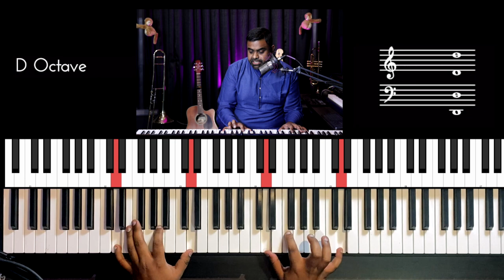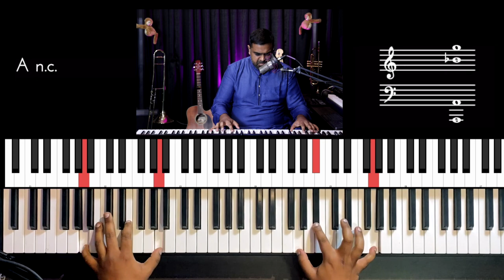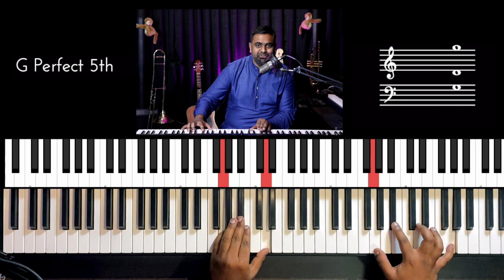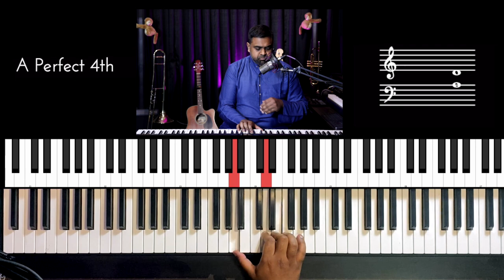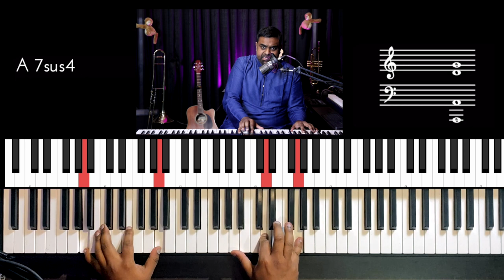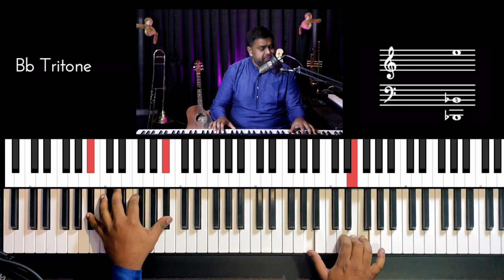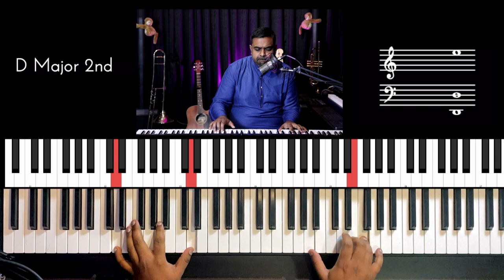COMPOSE Epic MOVIE Theme Scores on the Piano using TWO Strategies (Part 7)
Learn how to compose movie theme music on the Piano with 2 simple but creative melodic and harmonic techniques. The whole lesson uses the Andalusian Cadence - i VIIb VIb V. Using Dynamics, we develop many moods and environments around our movement.

00:00 Introduction & Goals
01:21 Movie Theme Idea 1
02:41 Eight Note Embellishment
02:54 Adding Thirds
03:56 War Drum Effect using the Thumbs
07:02 Polyrhythmic Vibe
08:15 Movie Theme Idea 2
11:55 Revision of both Themes
12:40 What is Movie Theme (Conclusion)